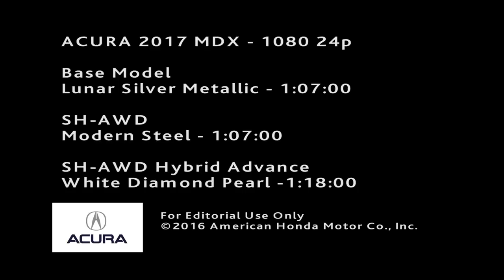2017 Acura MDX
2017 Acura MDX